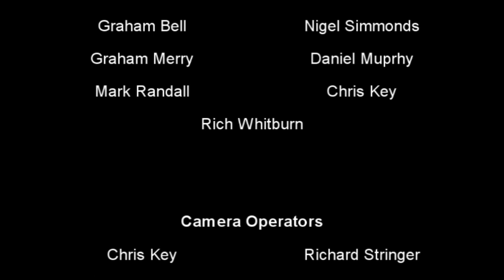Bison TV - Highlights - Basingstoke Bison v Slough Jets 26-02-2011